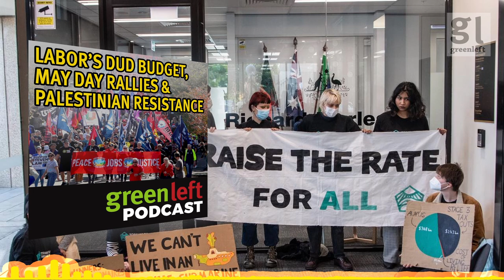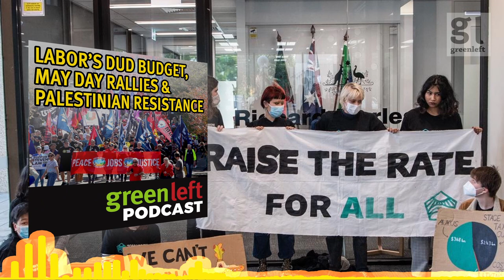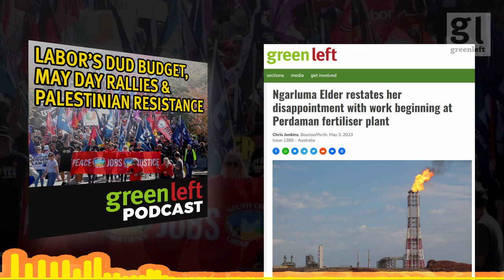Labor’s dud budget, May Day rallies & Palestinian resistance | Green Left News Podcast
Green Left articles featured in this episode:

Australia

Labor’s budget ignores the needs of millions

Labor’s budget is an attack on NDIS, Medicare

Young people left out by Labor’s budget

Labor must raise the JobSeeker rate for all

‘The welfare system is stealing people’s present and future’

Rent report says less than 1% are affordable for minimum-wage workers

‘Port Kembla is no place for a nuclear base’

Earth Care Café for peace not war

Knitting Nannas challenge anti-protest laws

NT Labor gives fracking the go-ahead

Ngarluma Elder restates her disappointment with work beginning at Perdaman fertiliser plant

Inaugural Love, Art &amp; Revolution Film Festival a success

Forum discusses medical misogyny, seeks support for change

Community rallies against Geelong council job cuts

Nurses and midwives discuss making workplaces sustainable

Victorian NTEU members stop work for better pay, working conditions

Union members locked out, strike at James Cook University

Sydney Uni NTEU votes to end historic strike campaign, but fight continues

‘501s’ protest inhumane detention at MITA

‘501s’ demand Labor keep its promise to end indefinite detention

International

Austria: What’s behind the historic Communist surge in Salzburg?

Video: Green Left Party campaigns for real democratic change

We acknowledge that this was produced on stolen Aboriginal land. We express solidarity with ongoing struggles for justice for First Nations people and pay our respects to Elders past and present.